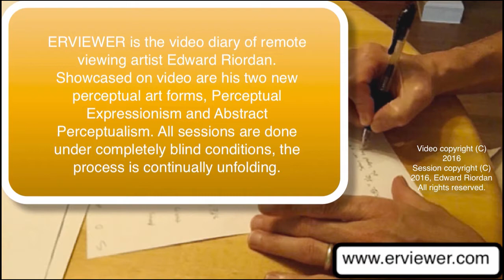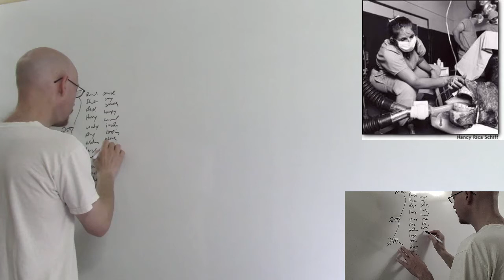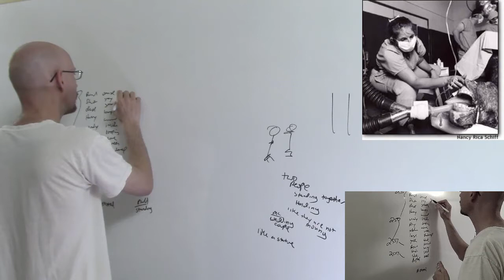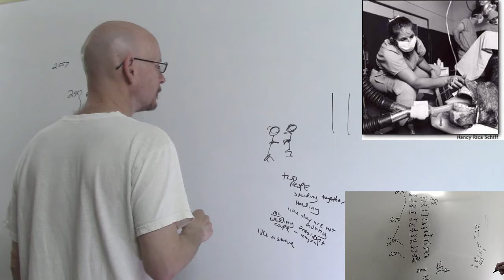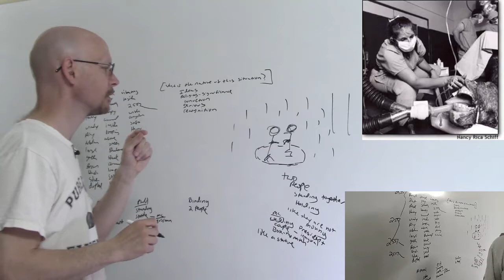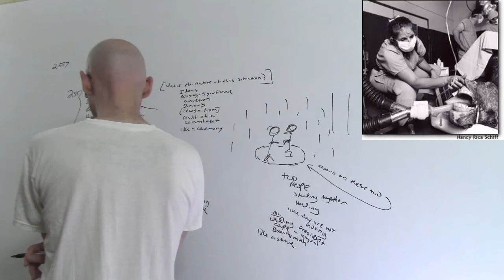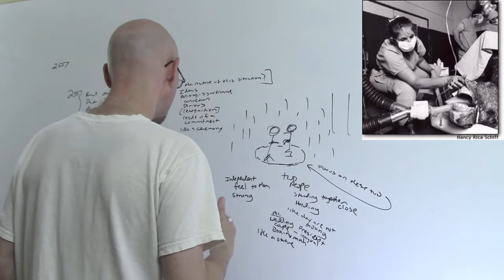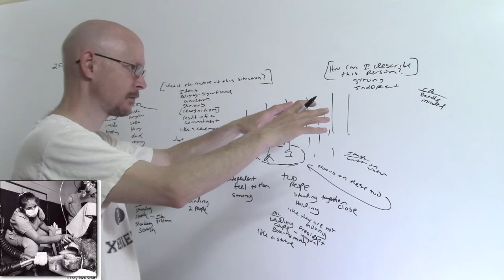Perceptual Expressionism: Access Points, NOT Practice Targets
For me, a "target" is not a target, it is an access point, a designated point in time and space that we are attempting to experience and express. We are navigating our mental proccessing realms, we are attempting to access and express the greater aspect of ourselves. These so called "targets" are the stimulus giving us a direction, a point of interest.